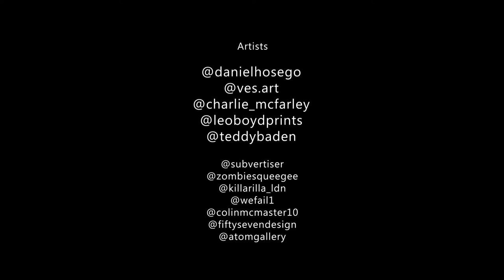AFG Transformation_Full length skate video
To bring the Transformation exhibition to a fitting finale, we teamed up with Guernsey Skate Parks, surrounded by the contemporary street art and murals, they transformed the gallery into a skate park for the weekend, inviting seasoned local skaters and younger members of the community to get involved. It was a huge success, full of great energy and it was a pleasure working with their passion and enthusiasm. There was some great skating on show too. This is the full length video that the Guernsey Skate Park team made to capture the moment, further highlighting their creativity, capturing perfectly the flavour of the activities over the weekend.